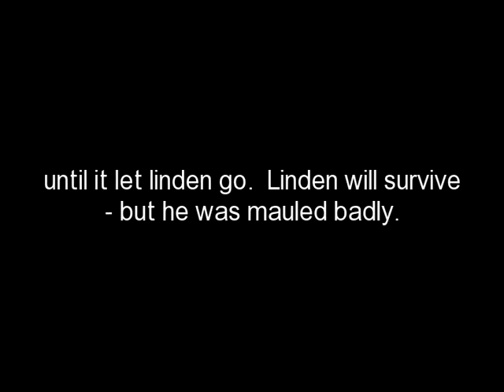Linden Dog - Attacked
My dog Linden was attacked by a pit bull tonight